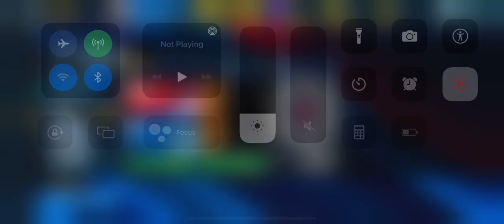Playing The Finals! | NBA 2K Mobile #2